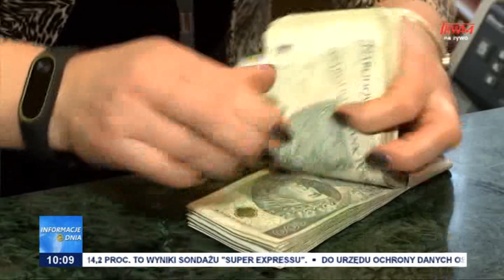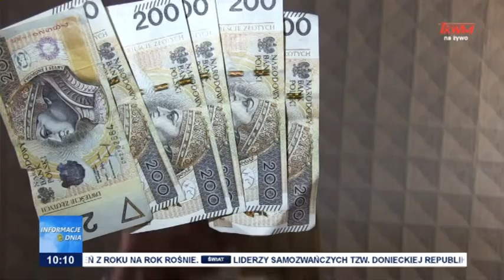Stabilny rating Polski